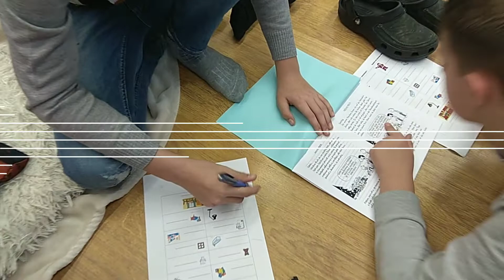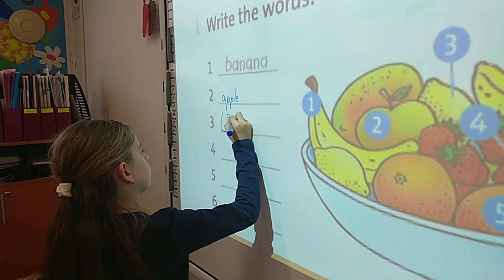Projekt Čítame mladším